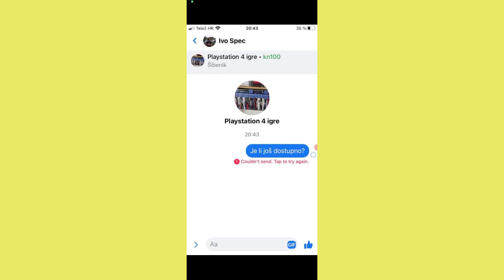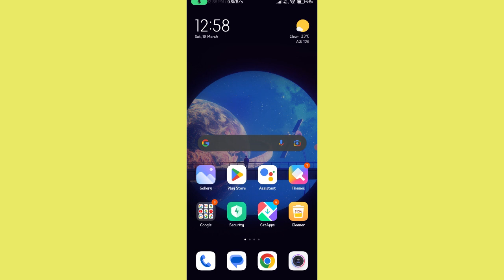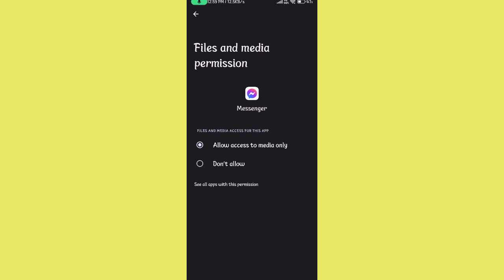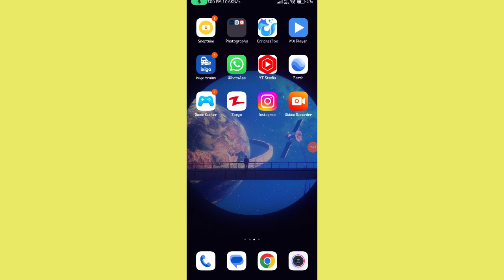Facebook Messenger Message Couldn't send Problem Solve in 2 Min | Message not send fix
Queries Solved :-
1) message could not be sent problem solve.
2)  message not sending problem messenger
3)  fix messenger message not sending problem
4) how to fix message not sending problem in messenger

message could not be sent
hindi techub
how to fix message not sending problem in messenger
how to fix message not sending problem on messenger
messenger message not sent problem
couldn't send on messenger
facebook messenger problem
fb message not sent problem
how to fix message could not be sent on messenger
how to fix messenger not sending messages
message failed to send messenger
messenger couldn't send the message
why couldn't send in messenger